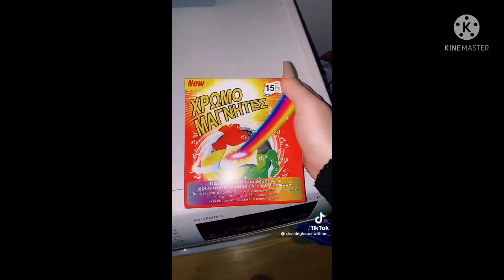cleaning tiktok compilation 🔥 🧼